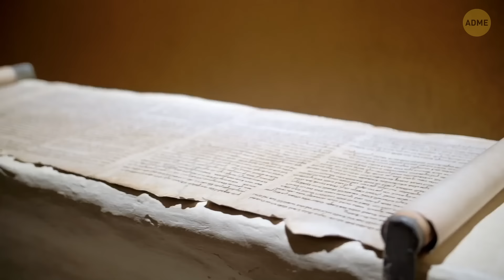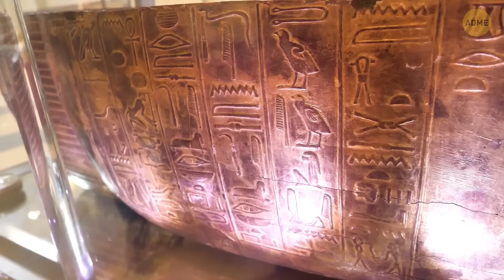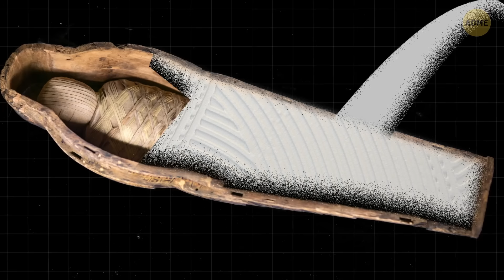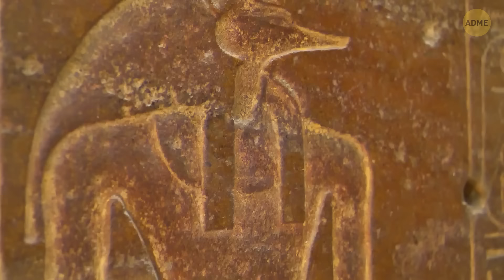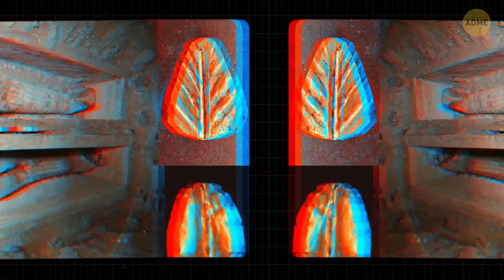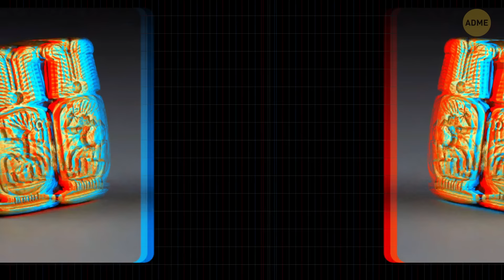Новое открытие в Египте напугало ученых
Археологи нашли яму, полную гигантских расчлененных рук, возле дворца древнего египетского царя, что наталкивает на мысль, что воины могли приносить царю руки своих побежденных врагов в качестве трофеев. Еще одно удивительное открытие — 52-футовый папирусный свиток из Книги мертвых, найденный в гробнице возле Ступенчатой пирамиды Джосера. В Каире были обнаружены две массивные статуи из около 1150 года до н.э., которые, как полагают, изображают Рамсеса II и его внука Сети II, причем у последнего совершенно симметричное лицо, что для того времени крайне впечатляет. Они также нашли сотни мумий бабуинов, что показывает, насколько древние египтяне уважали этих животных и импортировали их из дальних земель.